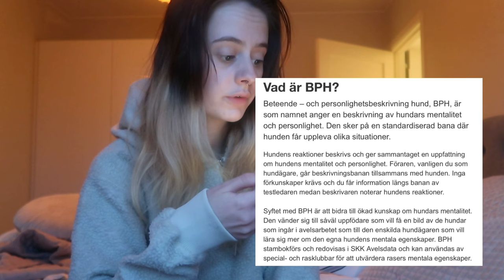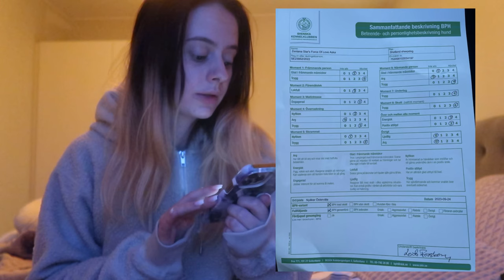Aska gör BPH test! 🫣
Här kommer en liten annorlunda video!
Aska gör sitt BPH test och ni får hänga med!

Har ni gjort BPH test med eran hund? 🐶

Länk till Myntas BPH test nedan

Tack för ni tittat på videon ✨🌸